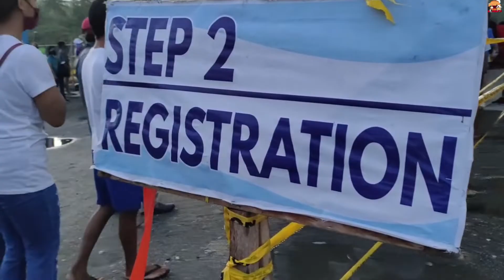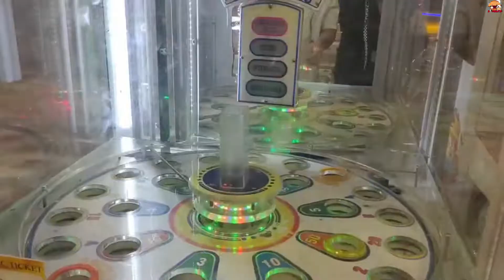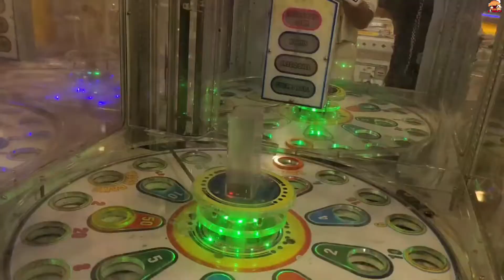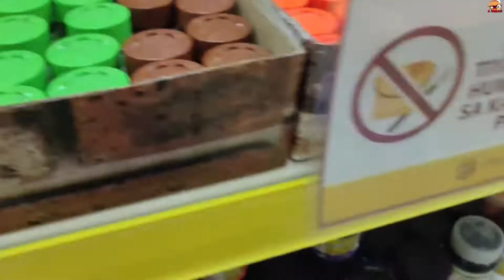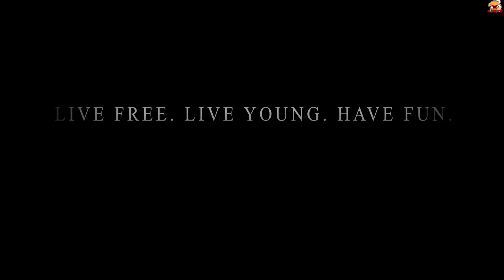COVID-19 VACCINATION DAY | BUHAY PROBINSYA